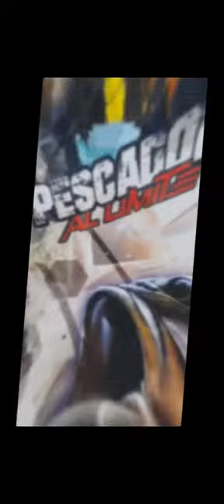de pesca en el rio cauca de noche que susto nos pegaron no te pierdas el final